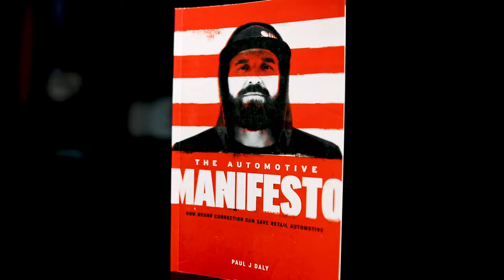Being Spoiled vs. Acting Spoiled - Clarity Compressed: Episode 225 | Paul J Daly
Clarity Fam,

I hope you are enjoying the summer weather as much as I am! Let’s be honest, I live in Syracuse, NY which means that mid-70s weather = heaven. You can keep that 90 degree stuff to yourself!

My family and I took the pontoon boat out for the first time last weekend. We laughed, ate, got some ice cream and then started talking about…a puppy. Yeah, I know, I’m a sucker for the pleading of Sara and the kids. I’m also glutton for punishment
As my 15 year old son (who also happens to edit this podcast) was reluctantly going along with the conversation, we had a deeper conversation about why I would ever consider saying yes to dog #4. This spurred a deeper conversation which is the source of today’s episode.

Thank you for being here and keep Pursing Clarity!

Paul